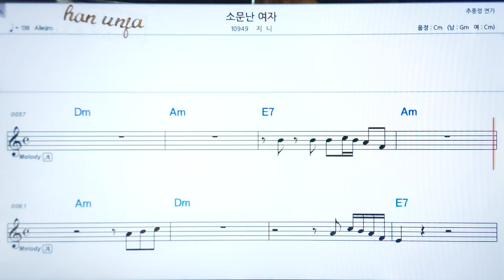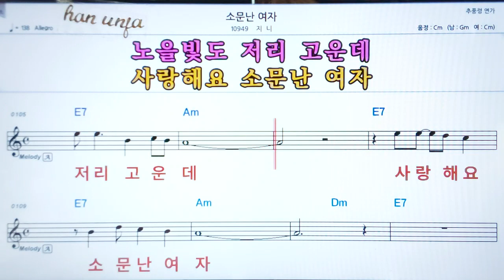💖 소문난 여자/지니 👍코드,악보, 코드 ,Karaoke*카라오케 반주